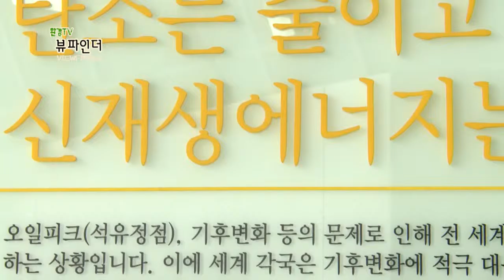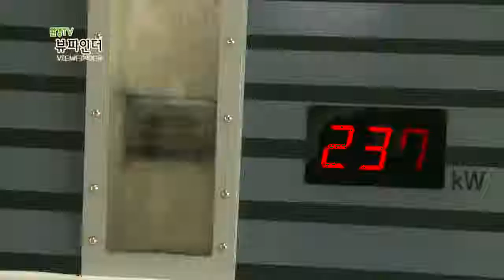[환경TV 뷰파인더] 3회 지구를 지켜라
3회 지구를 지켜라